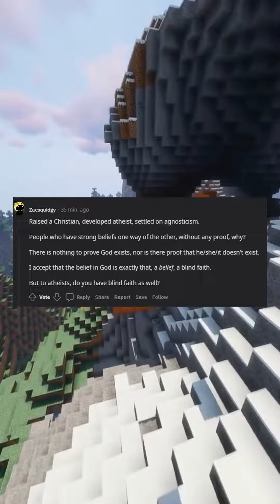r/AskReddit askreddit shorts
Minecraft is my favorite game and I love minecraft parkour.